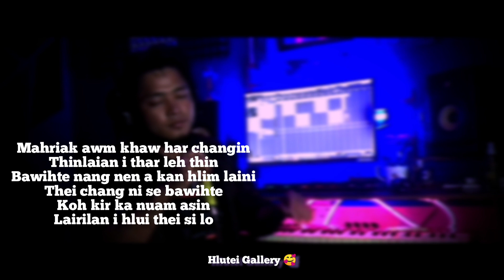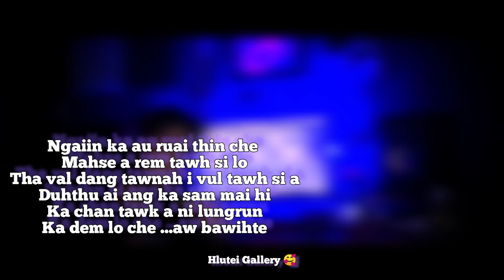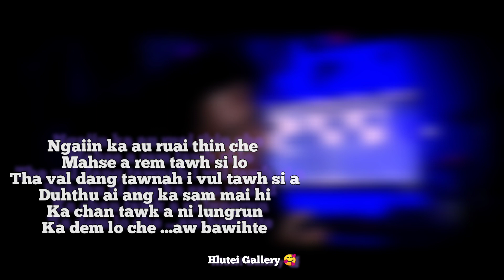Di hlui nei te tan😥 || I HLUI THEI SI LO cv by vanneihsanga lyrics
this video is not used for personal benefits and not comercial used ,
if any prohibition please do contact on the above email